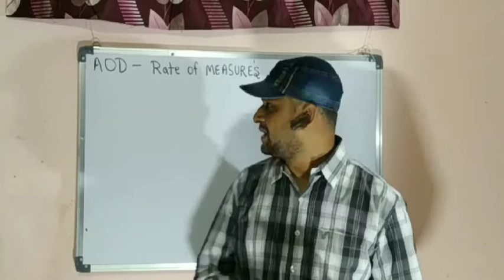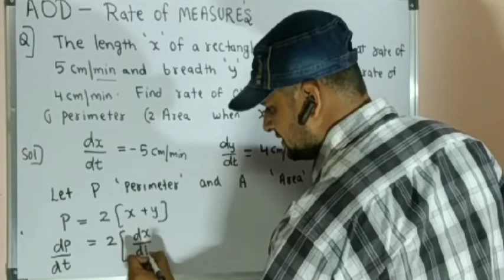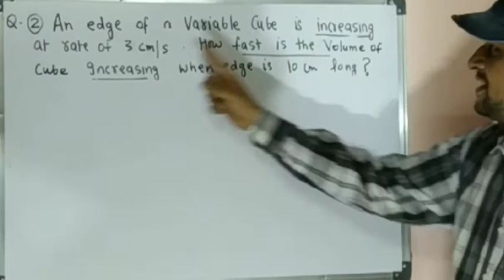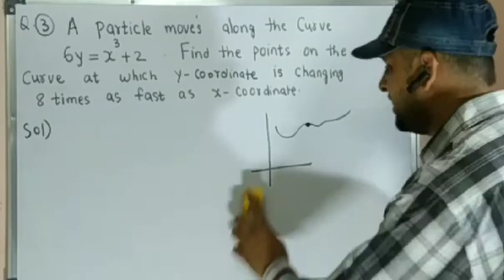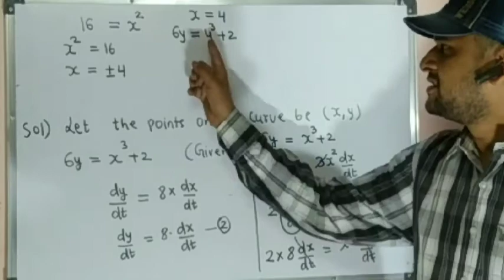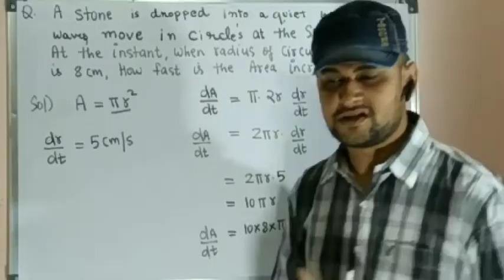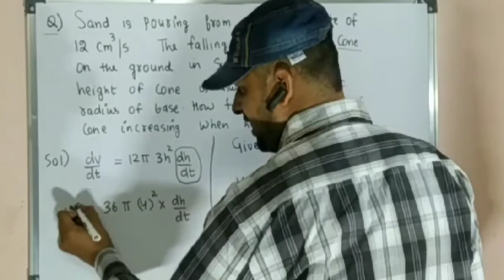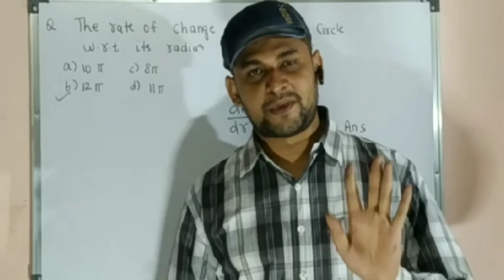Application of derivatives *Rate of measures*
By Gaurav Jha